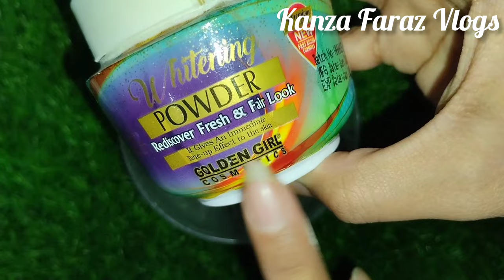Korean Rice Face Mask For Skin Whitening | 100% Korean Glass Skin | Koreans Like Glass Skin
Korean Rice Face Mask For Skin Whitening | 100% Korean Glass Skin | Instant Skin Whitening Remedy

Homemade Rice Face Mask For Bright Skin | Glowing Skin Secret | Korean Glass Skin Face Pack

Assalam o Alaikum Wellcome To Kanza Faraz Vlogs

This video is about a Secret Korean and Japanese Rice Mask for instang bright & glowing skin.
This Homemade Rice Face Mask will help you give Glass Skin like Korean and Japanese Women.
Rice is a Korean and Japanese skin secret used for thousands of years to remove tanning and get bright skin.

Rice Flour Face Scrub For Dry Skin In Winter | Rice Flour For Skin Whitening👇

100% Glass Skin Secret Challange | Promising A Flawless Glowing Glass Skin In 7 Days👇

whitening remedy
face whitening
whitening
whitening formula for glowing skin
face pack
DIY skin whitening
crystal clear glowing skin
skin care at home
remove dullness
skin brightening
glowing skin instantly
whitening remedy
brightening & lightening skin remedy
korean skin care routine
fair skin
how to get a glowing skin
how to get clear skin naturally
instant glowing skin face pack